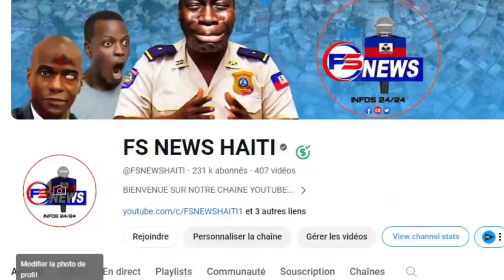Men Videoa, 16 Bandi anvayi Ti Gwav, Yo kenbe Youn fèl depale bay, Aprè Zonyon an Cator gen problem